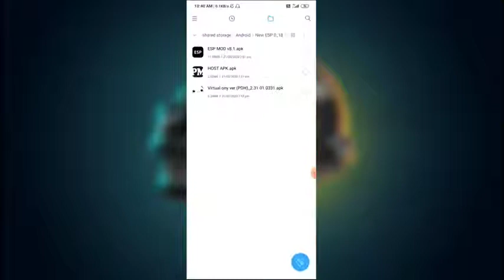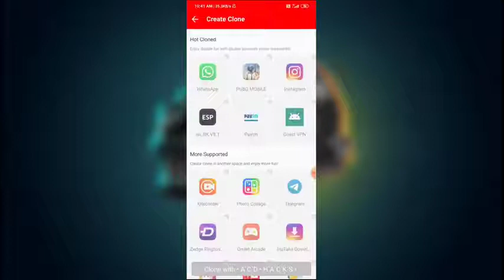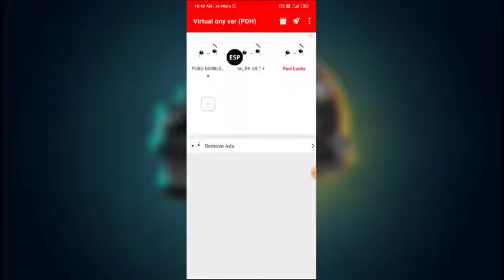Pubg hack 100% || real || 100% working trick